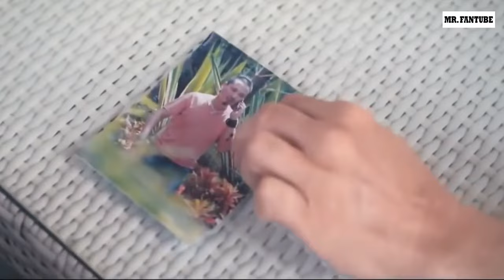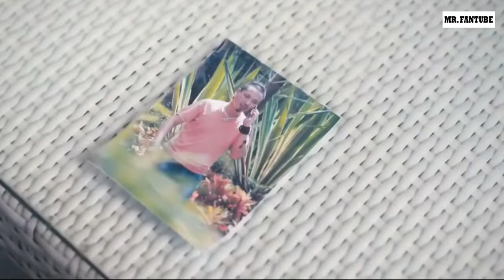Angel Fighter Action Movie Full Length English